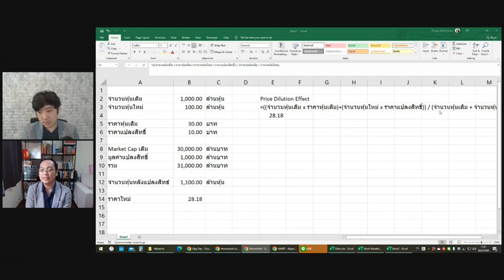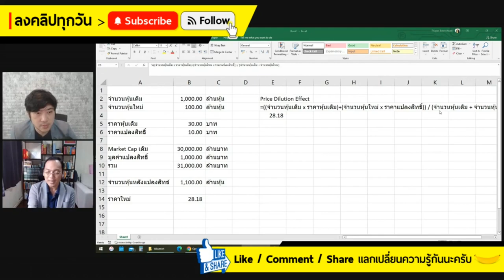ROIC vs ROE ต่างกันอย่างไร ดูตัวไหนดีกว่ากัน? (กล้วยๆ Q&A - EP.371)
roic คือ,roic,return on invested capital,วิเคราะห์ roic,การหา roic,roe คือ,roe,return on equity,วิเคราะห์ roe,การหา roe,วางแผนการเงิน,งบการเงิน,อัตราส่วนทางการเงิน,นักลงทุนวีไอ,ดร.นิเวศน์,SET500,ลงทุนในหุ้น,หุ้นเน้นคุณค่า,หุ้นระยะยาว,หุ้นเก็งกำไร,หุ้นมือใหม่,พ่อรวยสอนลูก